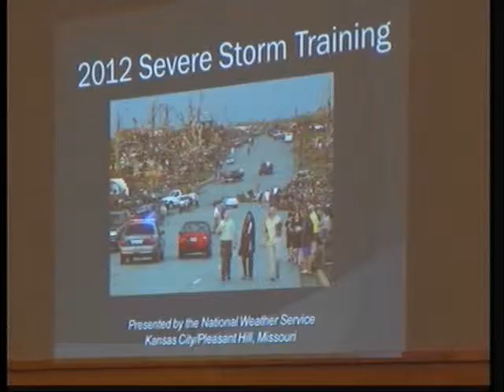Weather enthusiasts prepare for storm season